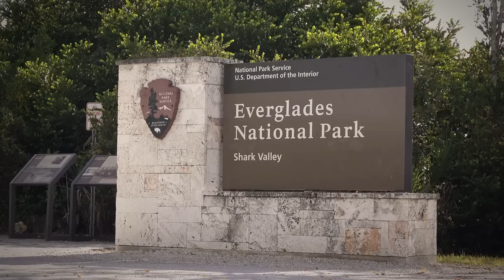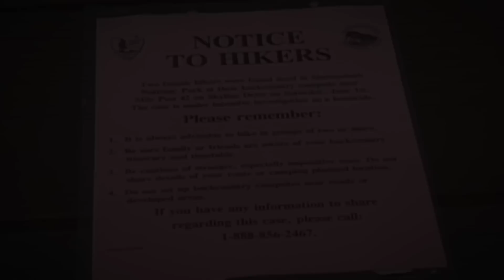Guardaparques Anuncian Que Algo Está Sucediendo Ahora Mismo Que Los Científicos No Pueden Explicar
A la mayoría de las personas les encanta salir al aire libre para divertirse o relajarse. ¡Pero cuanto más grande sea el lugar para acampar, más probable es que encuentres peligro escondido en lo más profundo! Desde un anciano que flota para siempre en un lago hasta cientos de árboles que caen solos, estos son 20 misterios inexplicables de los parques nacionales!